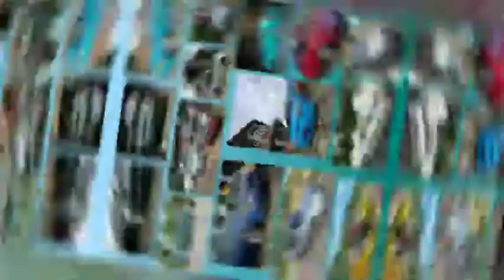inspirasi modifikasi hyundai accent series